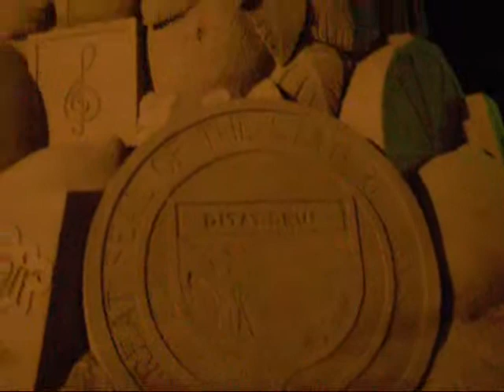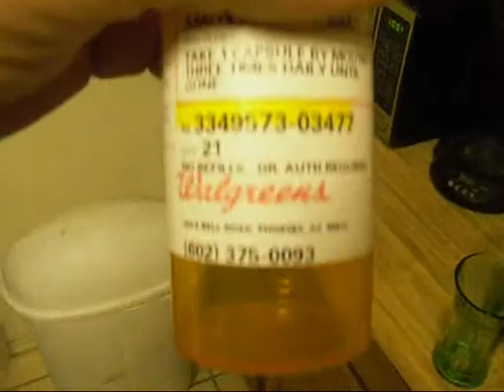RV DEMOLITION DERBY AND KRISPY KREME BURGER!.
Arizona State Fair 2010! Brought out the redneck in me. I had another adventure in Burgerland. Then we watched some motor homes smash together. Oh yeah, AVOID THE SUPER AIDS!